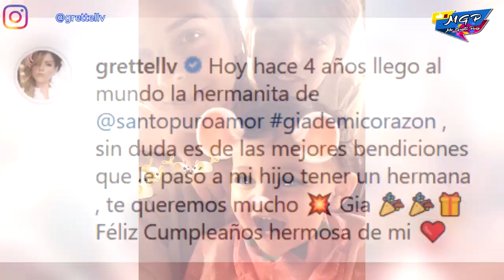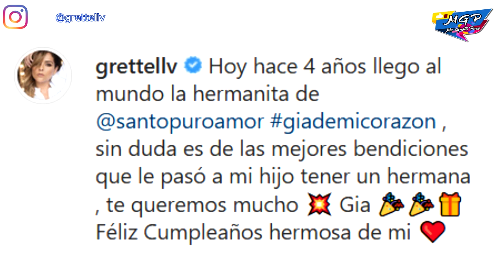Gretell envía sopresa a su hijo.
La actriz sorprendió a su hijo con este detalle.